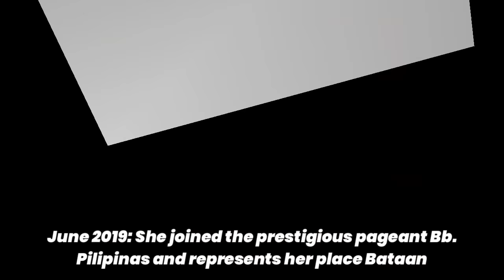Miss International-Philippines 2019 Bea Patricia Magtanong || Lawyer-Fashion Model | Patch Journey